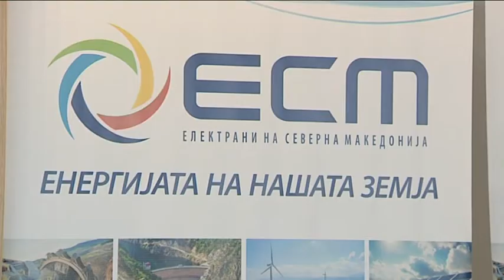Европа критикува, Македонија го форсира производството на јаглен